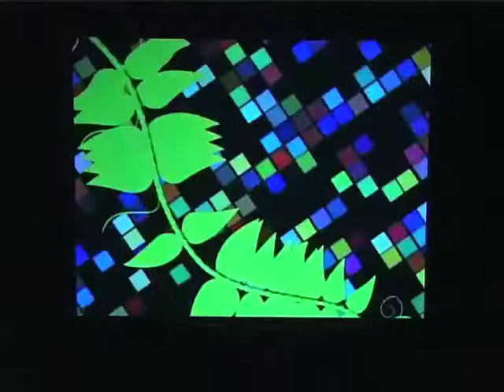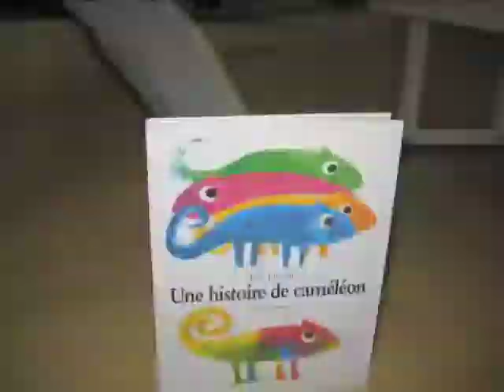"Kit numérique au Tampon" juin 2008, Zargano-La Réunion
Vidéo de l'atelier réalisé à la médiathèque du Tampon, Ile de la Réunion, juin 2008
Sous la direction de Laurent Pantaléon